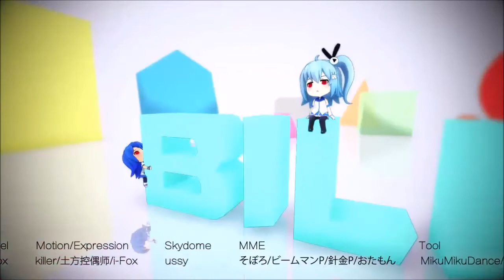MMD Love Logic v.3 sub.español 60fps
Campaña fansub gratuita.

Video original...